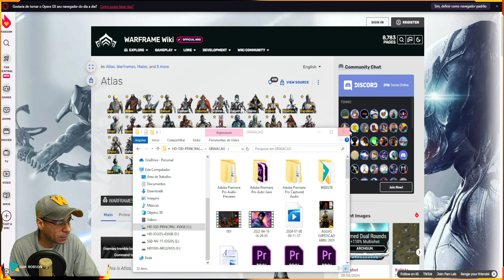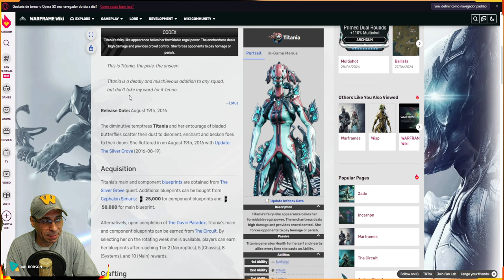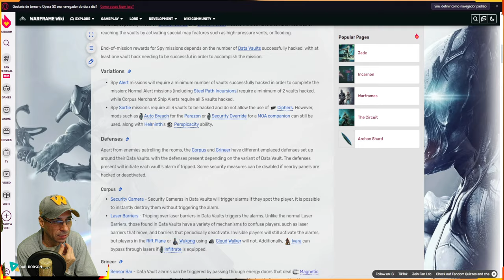WARFRAME - DISPONÍVEL NA SEMANA - WARFRAME + ARMAS ENCARNAÇÕES - IVARA -INAROS - TITANIA !!!